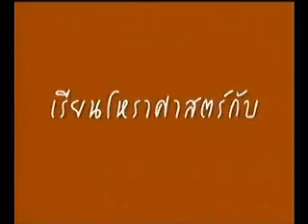ช่อง 8 รายการฅนพยากรณ์ 08 11 56 part 1